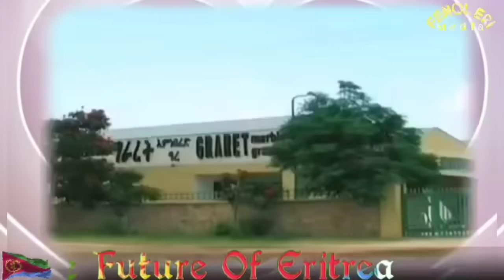ዓበይቲ ክስተታት ኣብ ኤርትራ? ዘይተርፍ ፈተነ ምግምጣል መንግስቲ? ዜናታት ረቡዕ 10 ሓምለ 2024